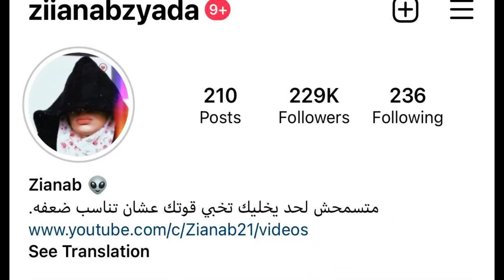طلبة بيتعرضو لتنمر شديد جدا من المدرسين والمدير لكن النهاية غريبة!👽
المسلسل:love101 الموسم الاول
اتمني الفديو يعجبكم وتعملو اشتراك في القناة❤ انستجرامي 👇